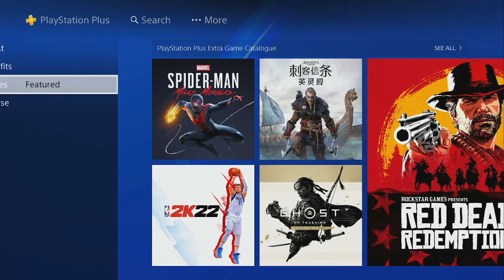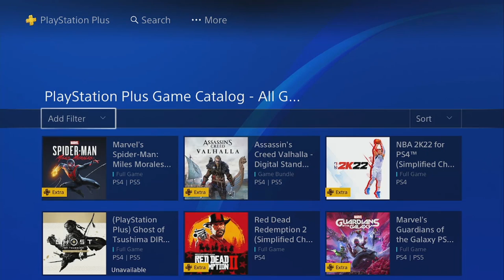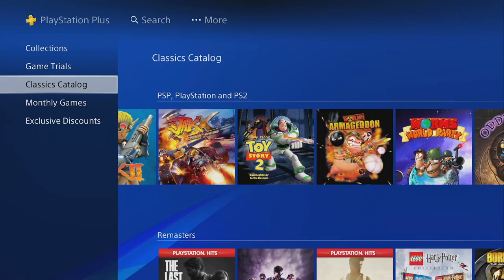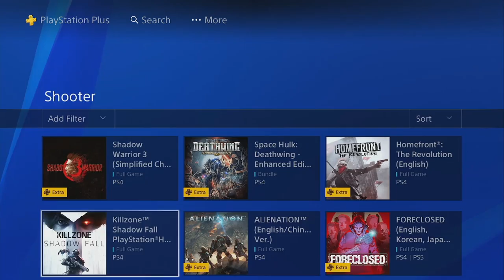**NUEVO** PS PLUS EXTRA Y PREMIUM YA EN PS4!!! 😱